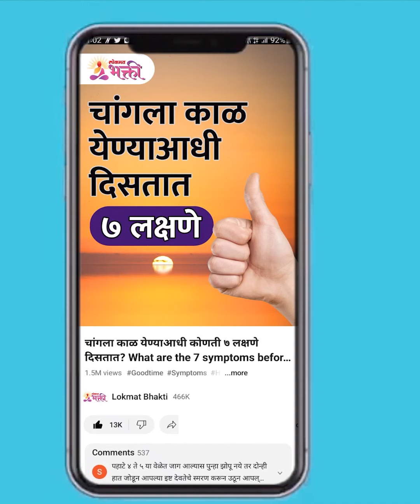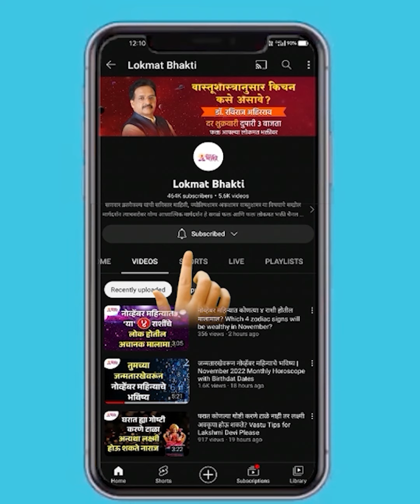भाद्रपद पौर्णिमेला करा 'सत्यनारायण' पूजा Satyanarayan Puja on Bhadrapada Purnima | SG3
Satyanarayan Puja on Bhadrapada Purnima भाद्रपद पौर्णिमेला करा 'सत्यनारायण' पूजा | SG3